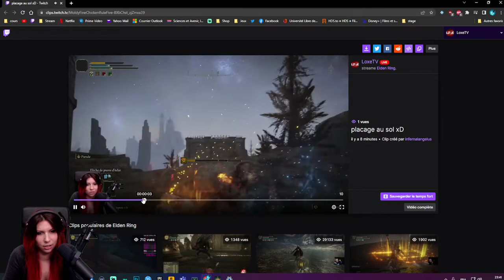On descend dans l'un sel...Euh L'Ainsel - Elden RIng#22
Les fourmis rouges, ça pique.